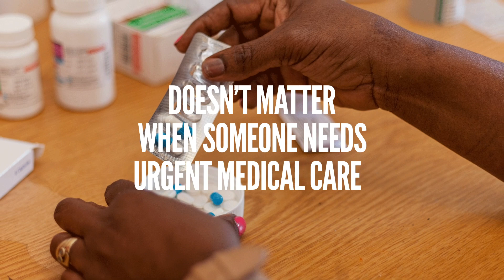Actions Speak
Doctors Without Borders (MSF) is a global network of principled medical and other professionals who specialise in medical humanitarian work, driven by our common humanity and guided by medical ethics.

We work together in teams, small and large, to respond to the medical needs of people affected by conflict, disasters and epidemics and people excluded from healthcare.

We strive to practically provide medical care that matches the realities of patients, adapting care in order to be relevant and specific. At times, this may include partnering with other individuals and organisations, and working with local experts.

MSF team members are on the ground, working directly for and alongside patients, every day.

We bear witness and describe what is happening, to raise awareness about the experiences of the people we assist and the situations where we work. We alert the public to emerging crises, acute emergencies and serious challenges, such as exclusion from healthcare. We mobilise support for MSF’s work and social mission. We communicate to provoke change.